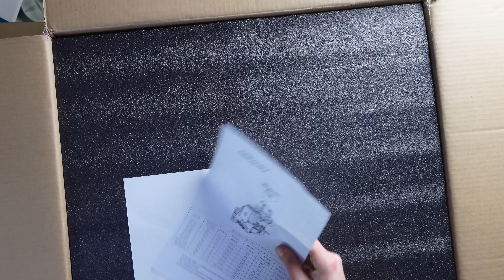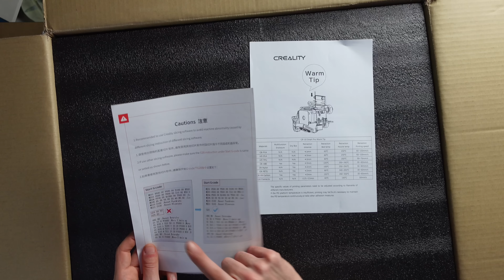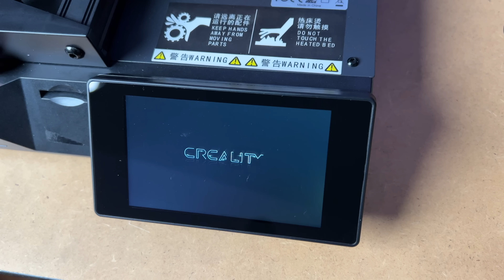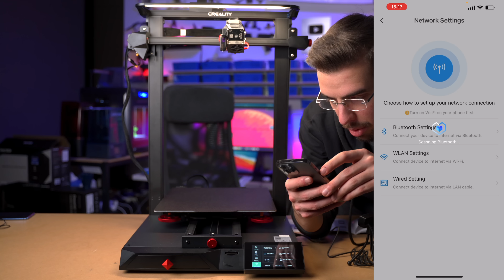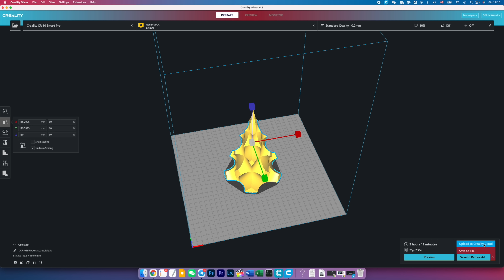La stampante 3d più SMART di tutte? - Creality Cr10 Smart Pro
Prima recensione del 2022! Oggi ho una stampante particolarmente smart, ma.

Un'alternativa migliore per le vostre stampanti